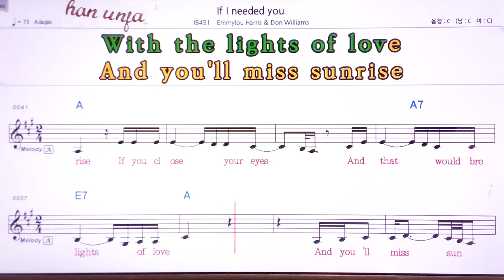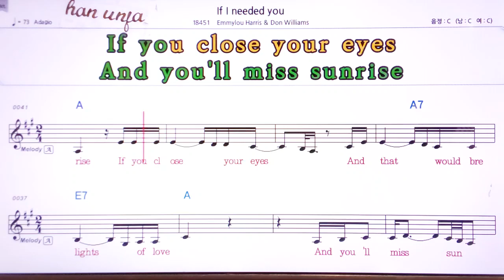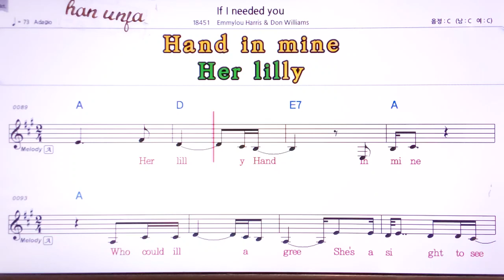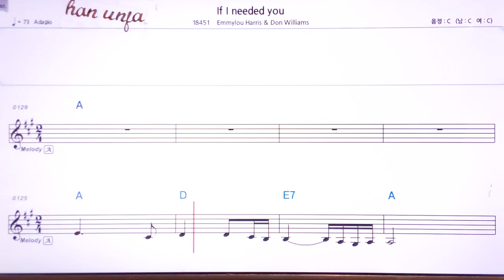💖 If I need you/Emmylou Hirris & Don will👍MR,가라오케 악보 코드 가사 ,Karaoke반주